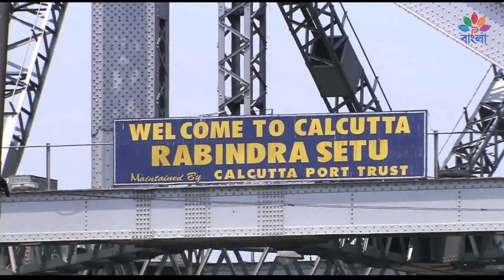হাওড়া ব্রিজ | কলকাতার এক অনন্য সেতু | দেখুন পবিত্র বাংলা তে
✤II হাওড়া ব্রিজ II✤
✤II কলকাতার এক অনন্য  সেতু II✤
✤II ওনলি অন পবিত্র বাংলা II✤

✤II হাওড়া ব্রিজ কলকাতা শহররের একটি আশ্চর্য । এই সেতুটি ইহার অদ্ভুত নির্মাণ শৈলীর জন্য সমগ্র বিশ্ব তে পরিচিত । হাওড়া সোহররে অবস্থিত গঙ্গা নদীতে দীর্ঘ ৮০ বছর হলে এই ব্রিজটি দাঁড়িয়ে আছে । ৪ টি পায়ের উপরে নির্মিত এহি সেতু টি সত্যি এক আশ্চর্য তবে আসুন দেখে নেবো এই সেতুর সম্পর্কিত কতটি কথা  II✤

✤II ভিডিও ক্রেডিটস II✤

✤ লেখিকা : সংগীতা মহাপাত্র
✤ ভয়েস আর্টিস্ট : সংগীতা মহাপাত্র
✤ অডিও রেকর্ডেড এন্ড মাস্টারিং বIই : সংগীতা মহাপাত্র
✤ এডিটেড, ডিসাইন, বিজিএম বIই : সুব্রত সাহু
✤ আপলোড,ডেসক্রিপশন, পাবলিশড বই : সোমনাথ মহাপাত্র
✤ মিডিয়া পার্টনার: মো ওডিশা
✤ ডিজিটাল পার্টনার: ই হালচাল
✤ রেডিও পার্টনার: ওডিশা রেডিও